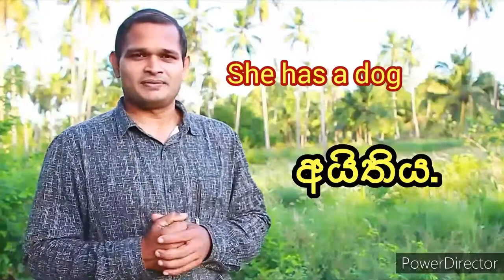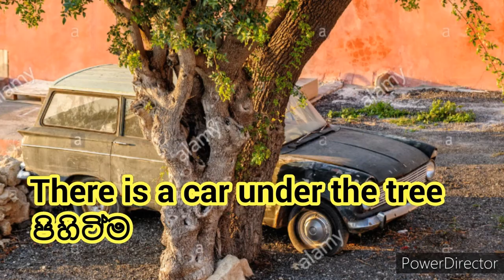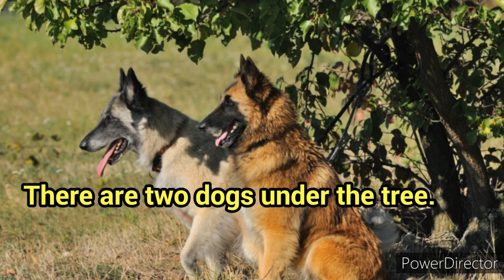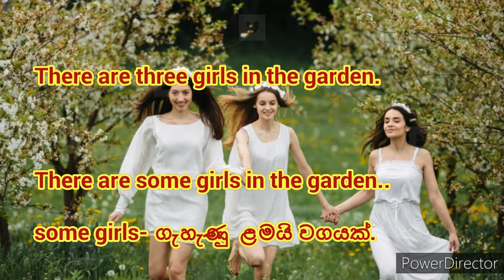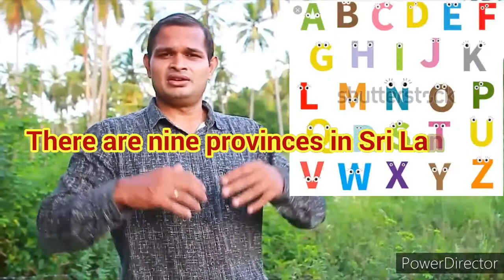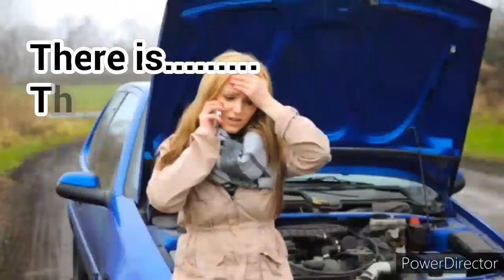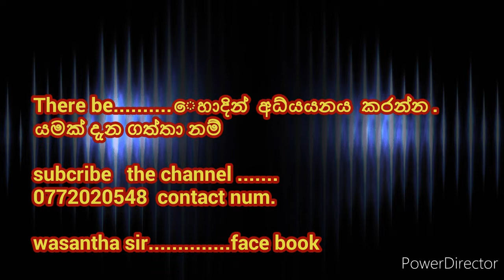There is /There are........picture description ....